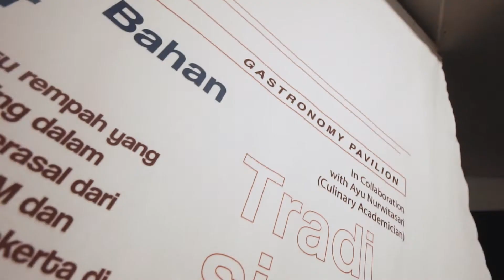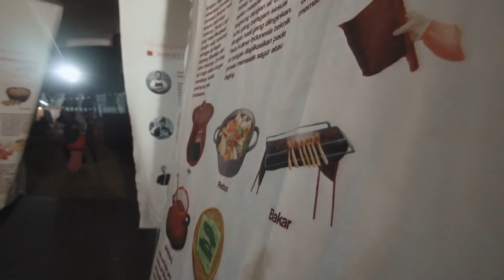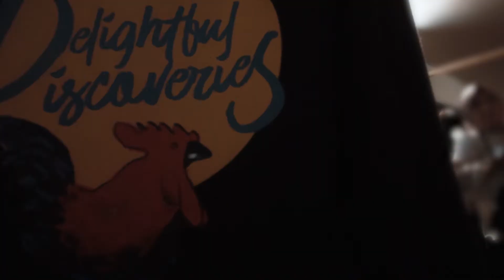KEUKEN No.9: Delightful Discoveries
On Sunny day of August 5th, we invited you to the grassy field of Lapangan Yonkav, Turangga, Bandung to celebtrate the most festive food festival in Bandung. Gathered around to sip and shop from our best-currated food and drinks tenants to your favorite street eats, and more, all in one place for big fun.